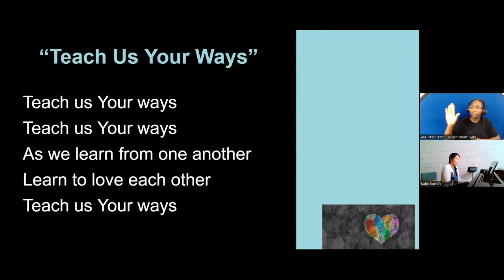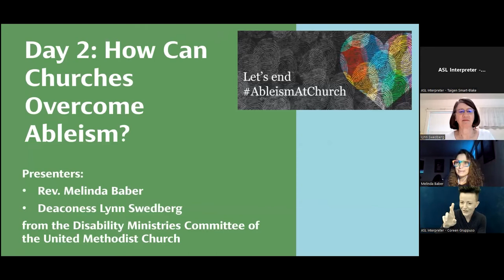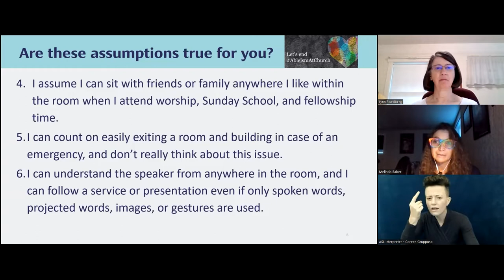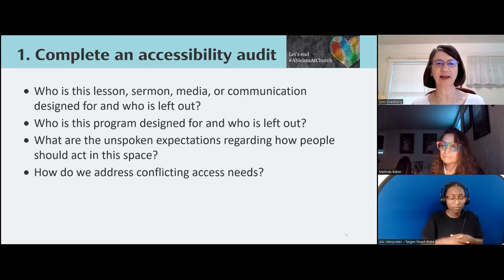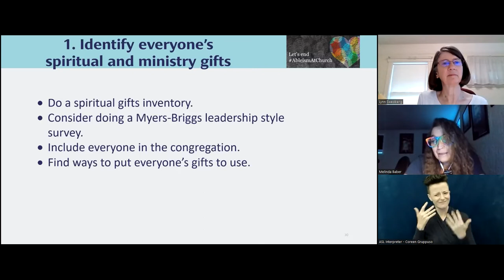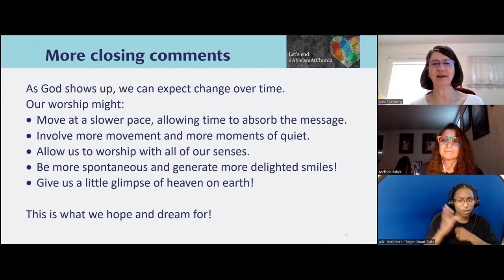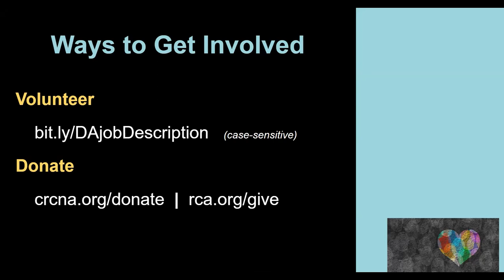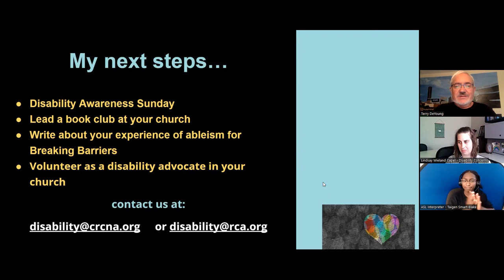Day 2: “How can churches overcome ableism?"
Day 2 of a two-day anti-ableism training for church leaders.

0:00:00 Opening Worship
0:03:20 Introductions
0:05:48 Meditation
0:18:00 Keynote Speakers
1:17:58 Panel
1:33:19 Q&A with Panel
2:27:54 Closing Remarks